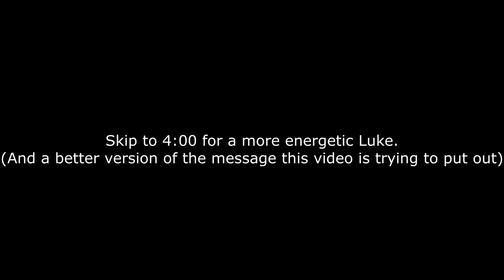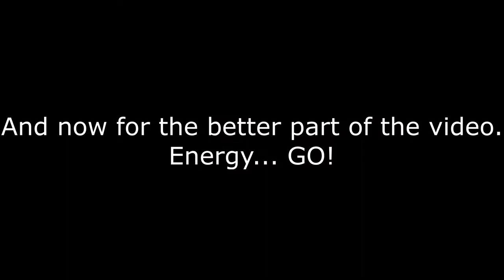Time to Tune OUT! \\Mental Health Example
I filmed the first half in the morning, super bummed out. This really shows how low constant tuning in can get you.
I then tried filming the same message again, in the afternoon. The difference is startling. I included both so you could see how all the tuning in affects me. Do you experience anything similar? Want to try tuning out with me?
Love and hugs your way!
-Luke